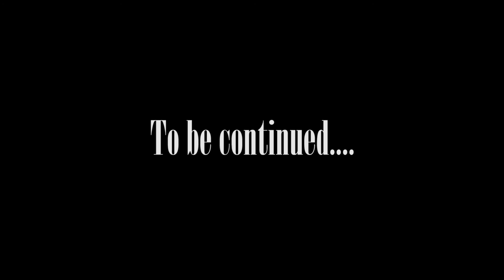Hommage à Bowie